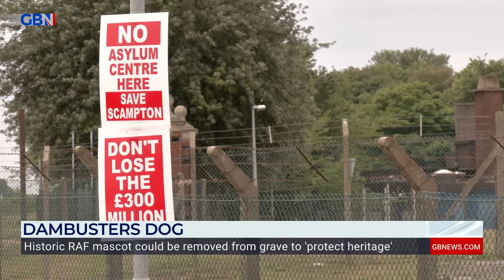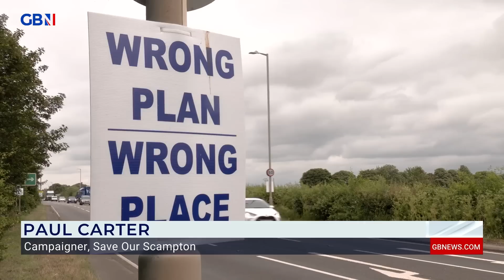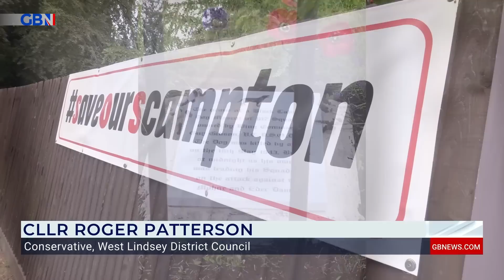RAF fear they cannot protect Dambusters dog grave when asylum seekers move in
'He lived here, he died here, his grave is here. This is where he belongs.'

GB News' Will Hollis reports on RAF proposals to dig up the remains of the Scampton Dambusters dog to protect its heritage.